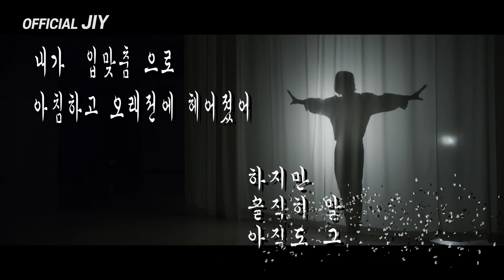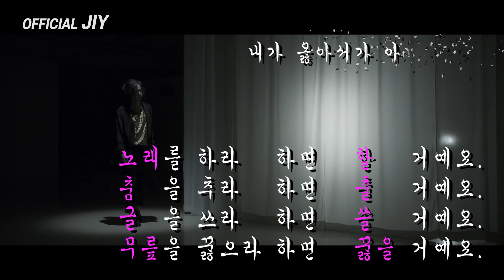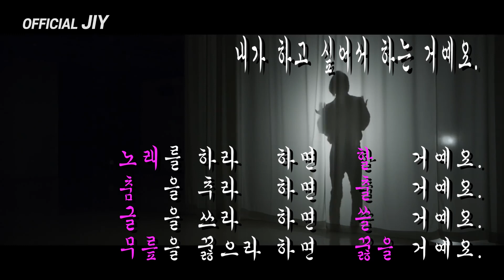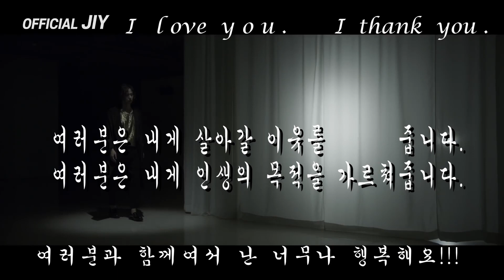양준일 Woman in love (82, 86일 보내는 엽서) _ 해링준일.JIY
** 해링준일(Sunringjoonil)이 좋아하는 양준일 손그림 숲입니다^^~

감사합니다...    From. 해링준일